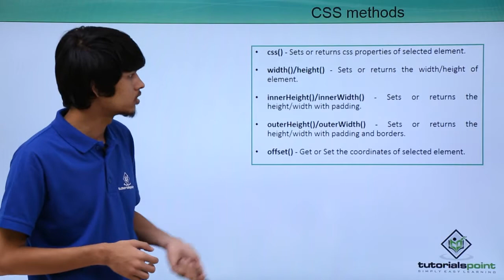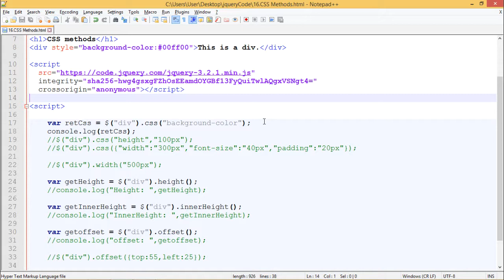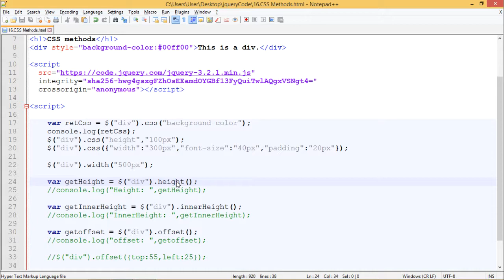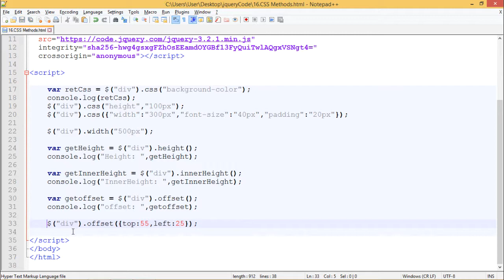JQuery - CSS Methods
Lecture By: Mr. Pratik Singh, Tutorials Point India Private Limited